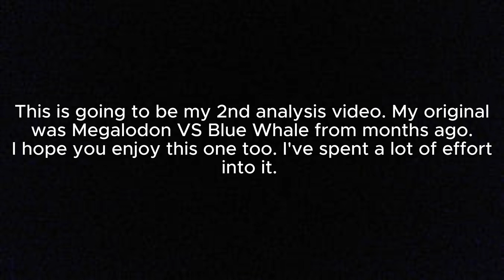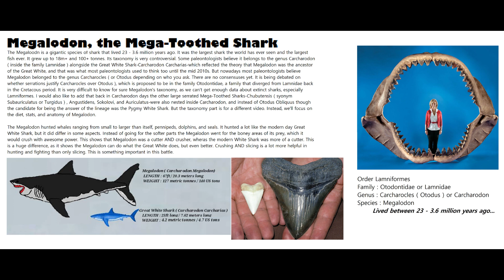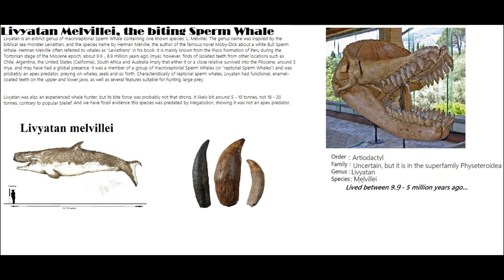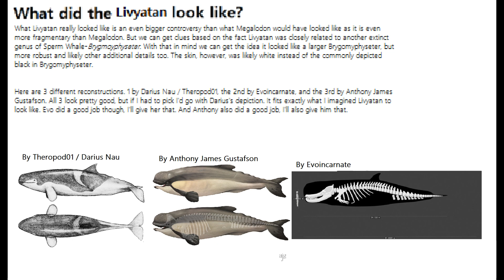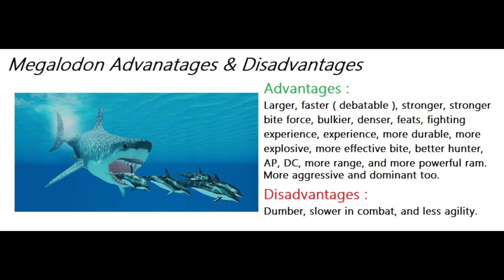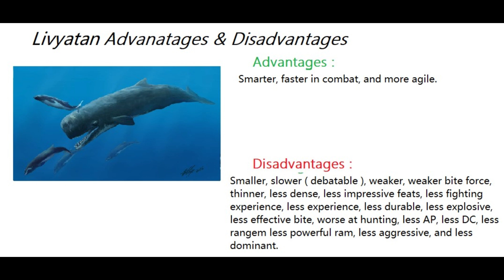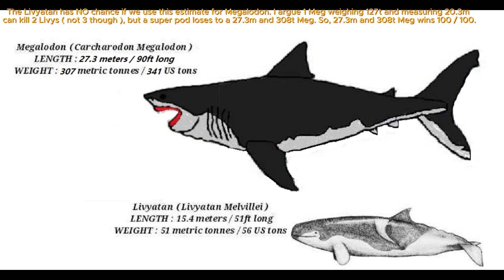Megalodon VS Livyatan Battle Analysis ( 440 subscriber special )